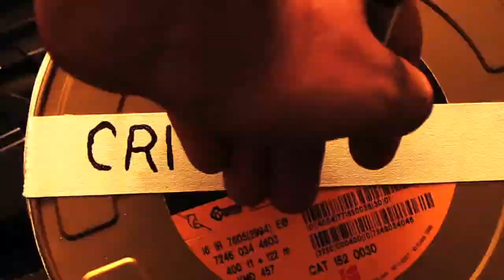Editor Michael Berenbaum, ACE discusses music in editing and how genre effects rhythm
From Manhattan Edit Workshop's "Critical Ends" series, featuring award winning editors discussing their craft as a part of our Six Week Editing Intensive.

Michael Berenbaum, ACE, has been editing feature films and television in New York for over twenty years. He has worked with such directors as Joel and Ethan Coen, John Turturro, Al Pacino, Julian Schnabel, and Martin Scorsese. His television work includes "Sex and the City," for which he won two ACE awards, the pilot for "Desperate Housewives," for which he won an Emmy, "ED", "The Wire," "The Comeback", and "Love Monkey." His latest films include "Hollywoodland," starring Adrian Brody & Diane Lane, both "Sex and the City" features, "What to Expect When Expecting" starring Cameron Diaz, Jennifer Lopez, Anna Kendrick, and Chris Rock, and the FX series "The Americans", starring Kari Russell and Matthew Rhys.

In addition to training in Avid Media Composer, Adobe Premiere Pro, and After Effects, we devote time each day to film theory; covering the history & evolution of editing technique, as well as the aesthetics of narrative, short-form, comedy and documentary. You’ll not only learn the tools – you’ll understand why we use them.